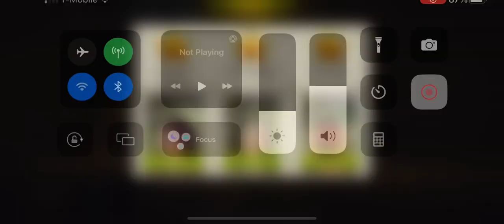Round 73 - Corndog - Maggie - F2P